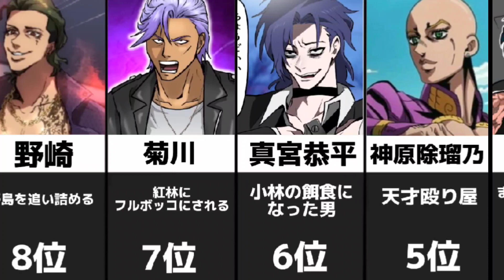[ヒューマンバグ大学]羅威刃最強ランキングTOP12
本家様

曲 シャイニングスター